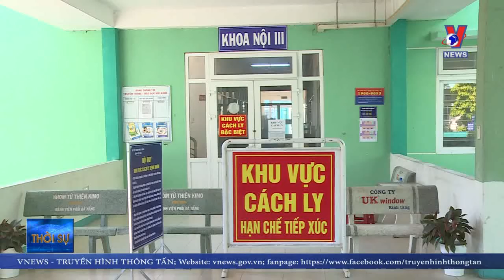Đà Nẵng cách ly 20 trường hợp nghi ngờ COVID-19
Hiện tại thành phố Đà Nẵng tiếp nhận và cách ly 20 trường hợp nghi ngờ COVID-19. Tất cả những trường hợp này đến từ vùng có dịch và có những biểu hiện nghi ngờ với bệnh viêm đường hô hấp cấp do chủng mới của virus corona.